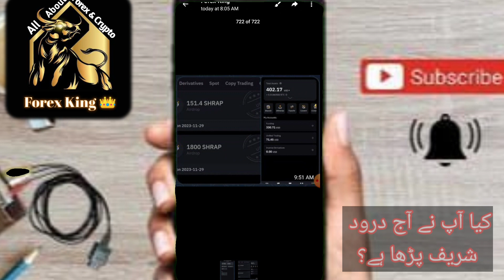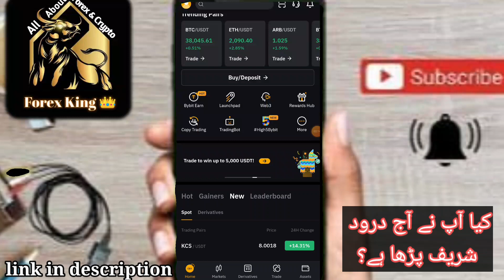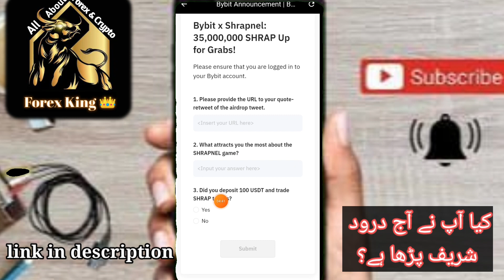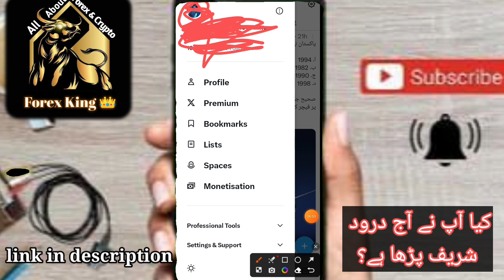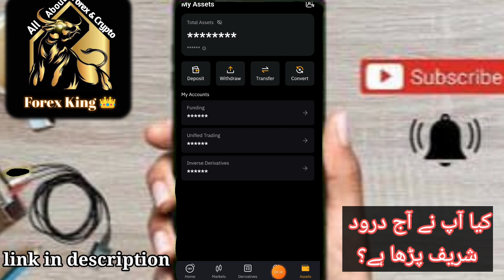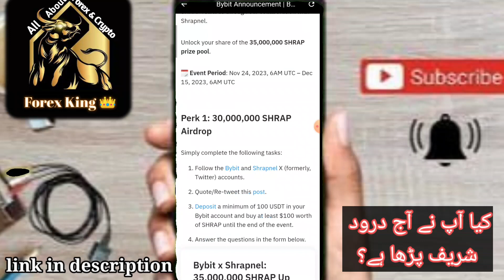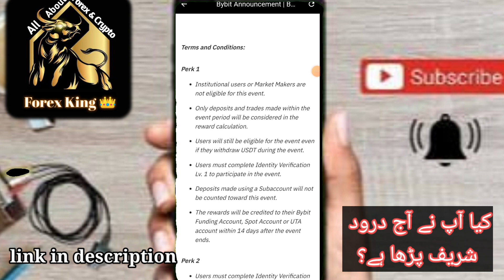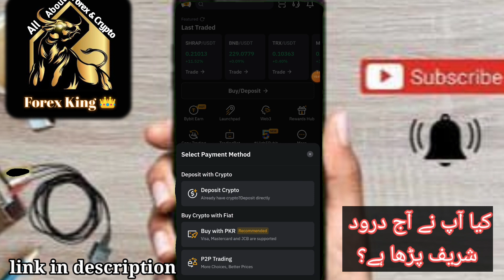Earn 420 dollar 🔥 with 1$ fee | Bybit trading and claim upto $420 | best permotion for Biggners 🤩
✅✅✅ Join Without Unlimited Profits 🔥🔥🔥🔥🔥🔥🔥🔥🔥🔥🔥🔥🔥🔥🔥🔥

Watch Full Joining Process $300+ $1000 Earning without
 investment

Invitation code : PO05V

Bondex Price as i Perdicted 🔥

0.15$ pre sale Price
0.78$ listing price✅

Hopefully if list on Binance Confirm $3,$4  ✅

Reward : 2.4 BNDX / 1.2$ Daily (0.10 BNDX per hour) Token

$100 see this video 👇👇
Create Octafx Account For Joining 👇

Online free btc Mining.
Free mining for BTC
Online earning without investment
How to earn from btcs love
۔Increas core hashrates.
Bitcoin Mining. USDt mining. Trx mining. LTC mining. Luna mining. ETH mining. Best earning sites. Without Investment sites. Free Earning. BTC price prediction.
High paying earning sites. Fast earning sites. Legit earning sites.
Core mining app latest updates. Core mining new update. Core mining withdraw method.
Avive global mining app avive global mining site. Increase avive mining power. How to increase Avive mining power?.

How to start btcs.love mining?
How to enable btcs love mining?
bestforexbonus,
Core Mining.

bestforexbonus,
Core Mining withdraw proof.
Octa fx no deposit bonus how to get welcome Bonus From Octafx?moga fx welcome Bonus, no Deposit Bonus from moga fx. Core coin list. Core coin frozen. Core prediction.